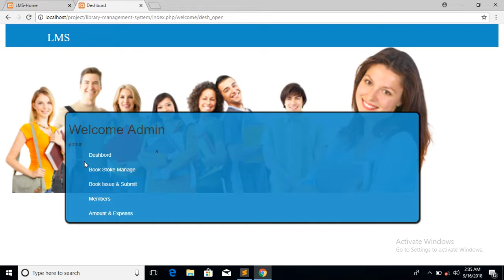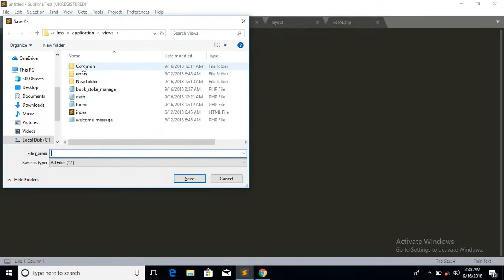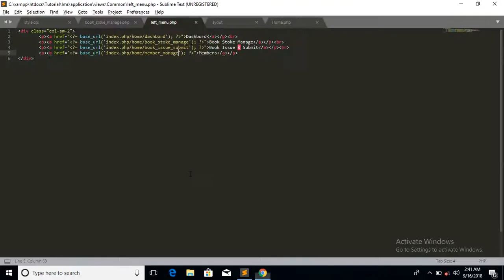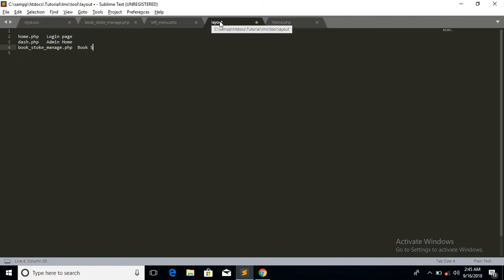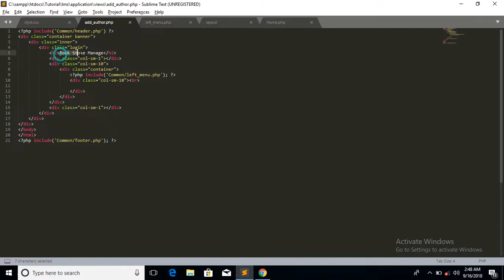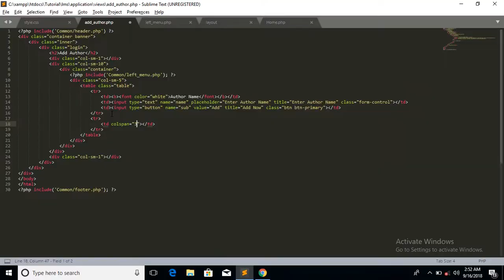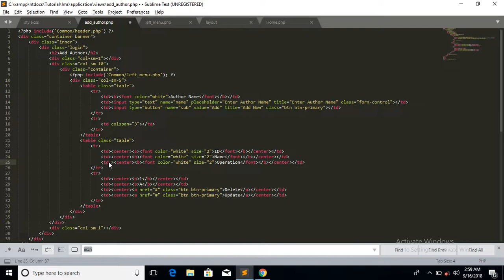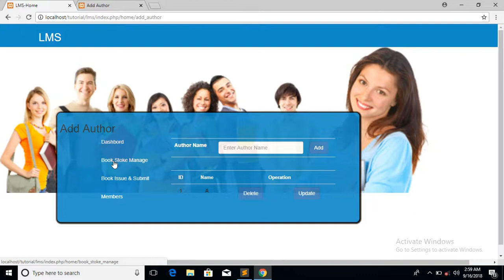library management system project in php (codeigniter project tutorial with ajax) Part 6